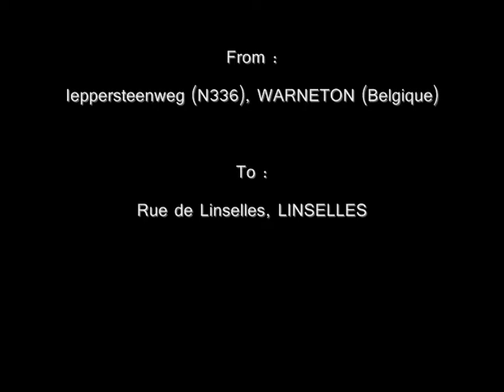Driving 229c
From : Ieppersteenweg (N336), WARNETON (Belgium)
To : Rue de Linselles, LINSELLES
Distance : 9.1km
Time : 17h30
Weather : Sunny
Special :